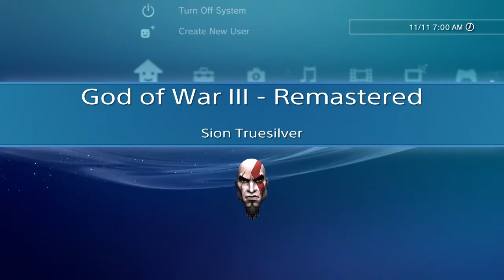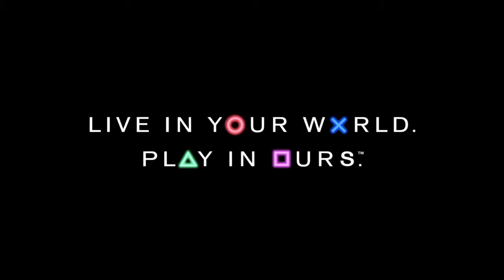God of War 3 - Remastered / Episodio 08: "Rivalità fraterna" (Italiano)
Mentre continua a cercare la fiamma dell'Olimpo e Pandora,Kratos si imbatte in Era,madre degli dei greci,che ha allestito una piccola arena per il suo personale diletto.
L'avversario che ella chiamerà per fronteggiare Kratos è niente poco di meno che Ercole,il semidio delle dodici fatiche e solo uno dei due figli bastardi di Zeus potrà uscire vincitore da questo scontro...con come premio una nuova arma.